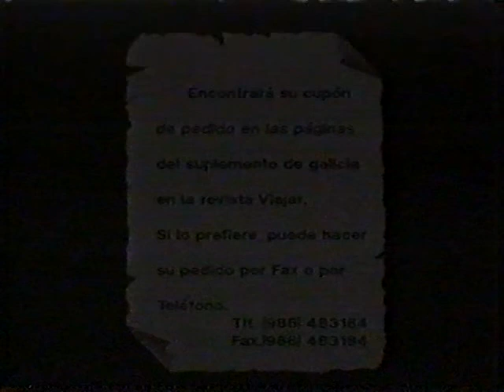FRUTOS SECOS EL NOGAL - Spot 1991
Anuncio de Frutos secos El Nogal. Apareció en el VHS que la revista VIAJAR regaló en 1991, titulado "Galicia desde el mar".